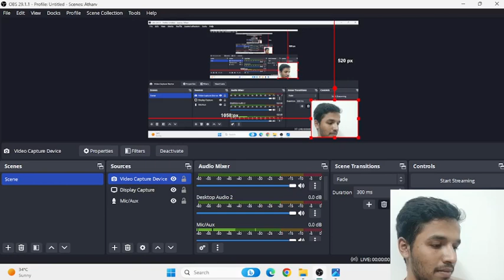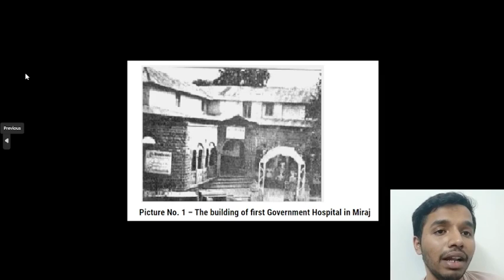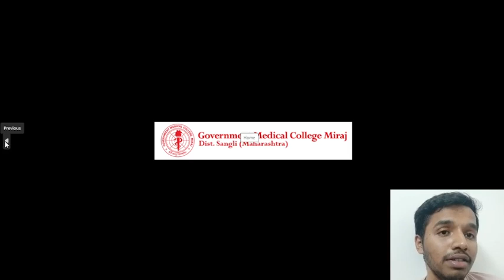ALL ABOUT GOVERNMENT MEDICAL COLLEGE AND HOSPITAL MIRAJ I Admission , Seat Matrix, and more info